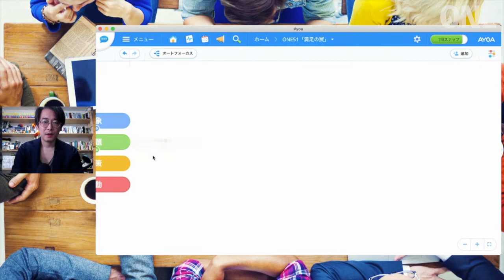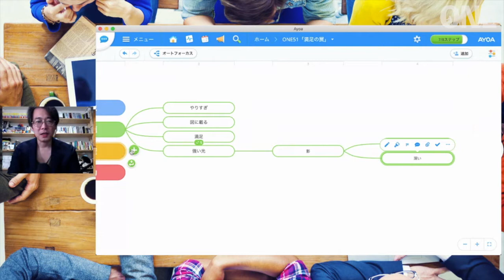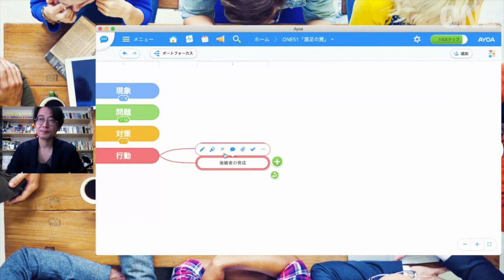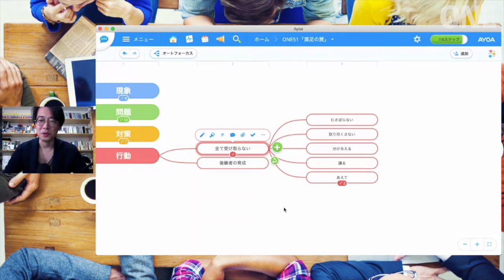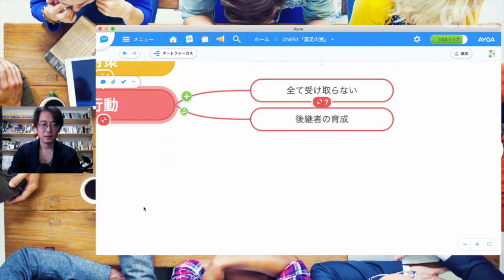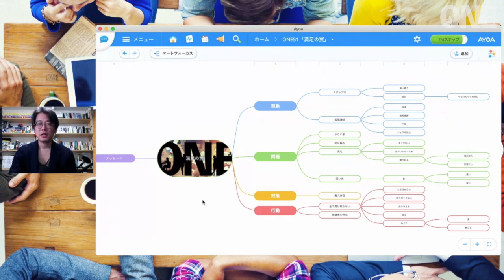満足は大失敗・大失墜の序曲。満足の罠を回避するたった一つの方法［朝活ONE］#051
朝活ONEに興味を持った方は、IAIR会員の詳細をチェックしてね！

■作業療法とは？シリーズ

■参考文献
脳内物質のシステム神経生理学

病院早わかり読本 第５版 増補版 飯田修平（2017）

医療の質用語辞典

■自己紹介
齋藤 信（さいとう まこと）
［資格］
・TonyBuzanライセンスインストラクター

　一般社団法人 国際統合リハビリテーション協会（IAIR）理事を経て、オンライン教育の可能性を模索する。
「医療の物語（り）性」、「遠隔リハビリテーション」を独自に研究中。

［所属学会等］
・日本催眠学会
・日本マネジメント学会

【SNS】
フェイスブックやってます！